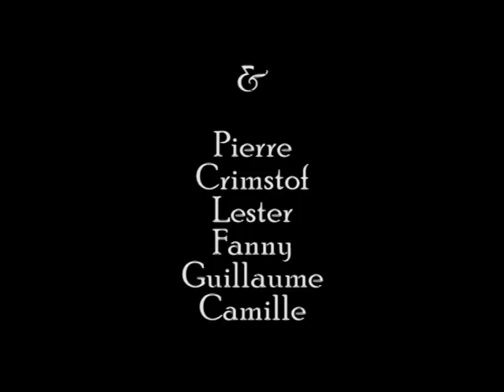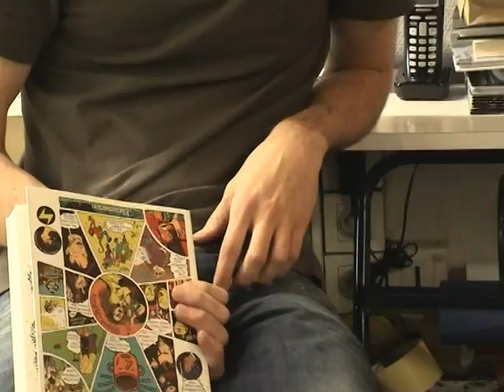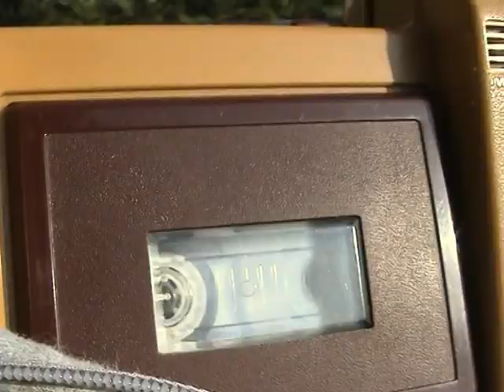Brendan & Jill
Réalisé par Coxypy, Avec Lafaillette & FX Resnais, & Pierre, Crimstof, Lester Brome, Fanny, Guillaume & Camille
Inspiré du Thème musical de Profondo Rosso, édité par Homecooking dans "Jours de lumière" de S. Doubinsky